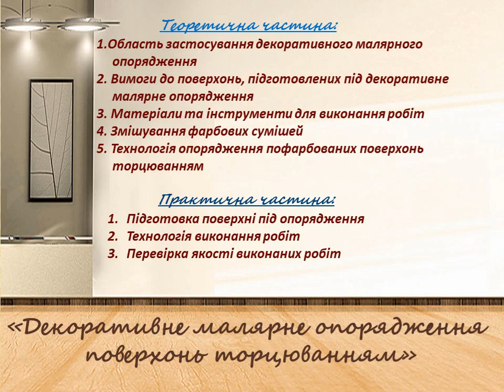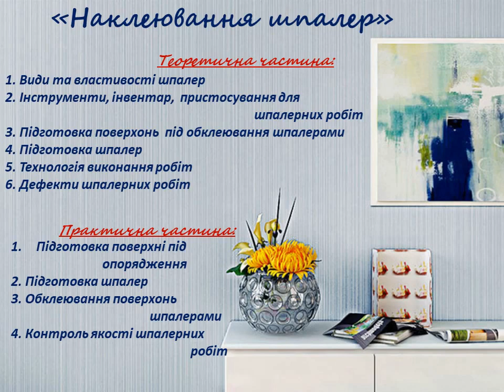Майстер-класи від ДНЗ Львівське ВПХУ